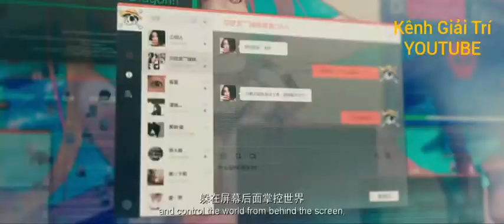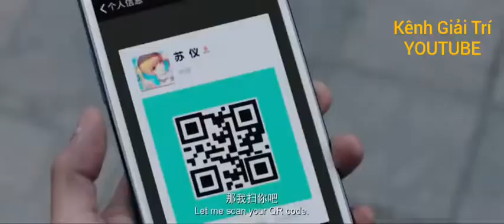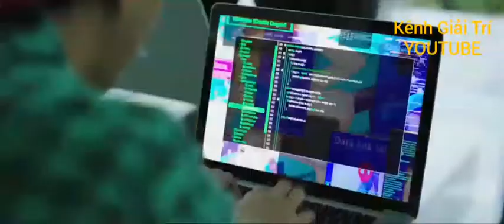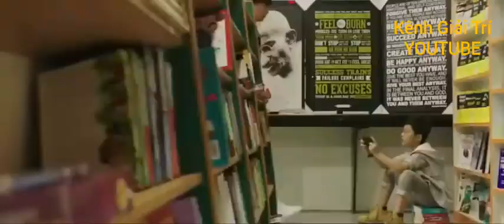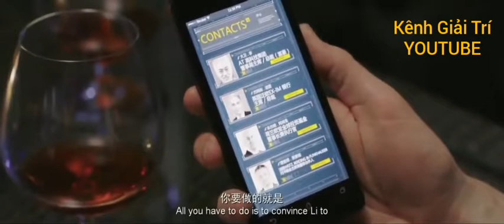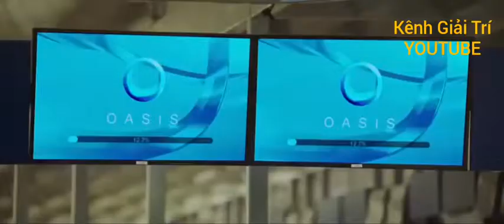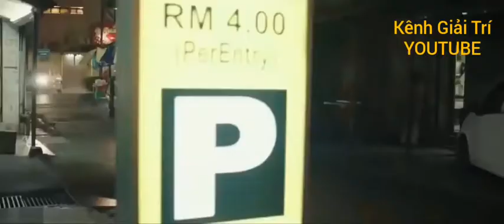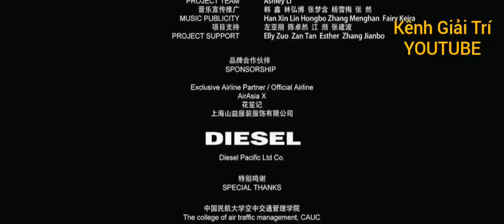Phim Hành Động 18+ 2019 | Cấm Trẻ Em Dưới 16 tuổi xem | Phim Có Lược Xem Cao Nhất 2019